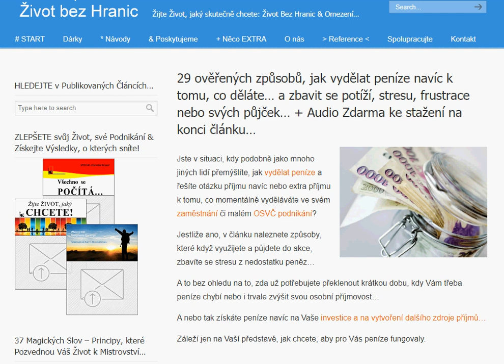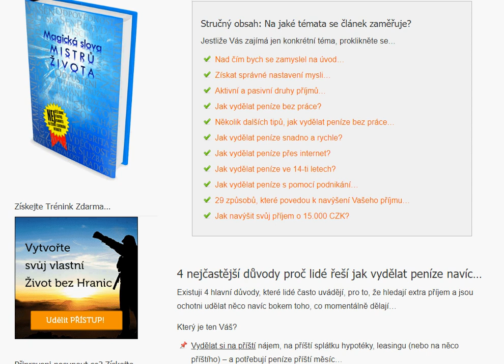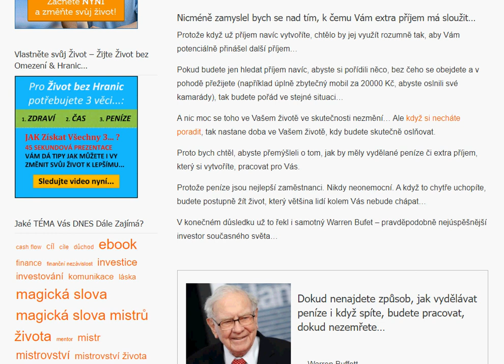29 ověřených způsobů, jak vydělat peníze navíc k tomu, co děláte... + Audio Zdarma ke stažení...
Jak vydělat peníze?

Ať už potřebujete vydělat rychle nebo hledáte způsob, jak vytvořit extra příjem, který bude trvalejšího rázu těchto 29 tipů Vám pomůže.

Jste v situaci, kdy podobně jako mnoho jiných lidí přemýšlíte, jak vydělat peníze a řešíte otázku příjmu navíc nebo extra příjmu k tomu, co momentálně vyděláváte ve svém zaměstnání či malém OSVČ podnikání?

Jestliže ano, v článku naleznete způsoby, které když využijete a půjdete do akce, zbavíte se stresu z nedostatku peněz...

A to bez ohledu na to, zda už potřebujete překlenout krátkou dobu, kdy Vám třeba peníze chybí nebo i trvale zvýšit svou osobní příjmovost...

A nebo tak získáte peníze navíc na Vaše investice a na vytvoření dalšího zdroje příjmů...

Záleží jen na Vaší představě, jak chcete, aby pro Vás peníze fungovaly.